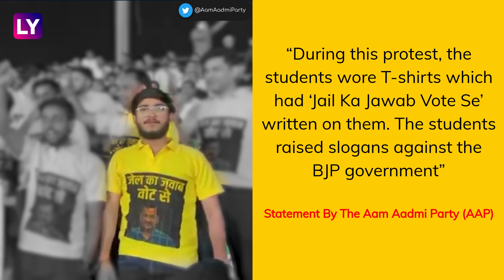AAP Supporters Detained For Raising Slogans In Support Of Arvind Kejriwal During IPL 2024 Match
On May 7, Aam Aadmi Party (AAP) supporters were detained by the Delhi Police. AAP student wing workers were detained for raising slogans during an IPL match at Arun Jaitley Stadium. The AAP supporters were wearing yellow t-shirts with ‘Jail Ka Jawab Vote Se’ written on them. The AAP workers raised slogans during a match between Delhi Capitals and Rajasthan Royals. ‘Jail Ka Jawab Vote Se’ is the party’s campaign against Delhi Chief Minister Arvind Kejriwal's arrest. He is currently lodged in jail in connection with a money laundering case. Watch the video to know more.